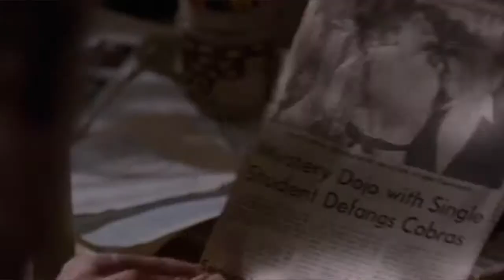Terry Silver - The Quicksilver Method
Bad Ass Terry Silver From Karate Kid 3